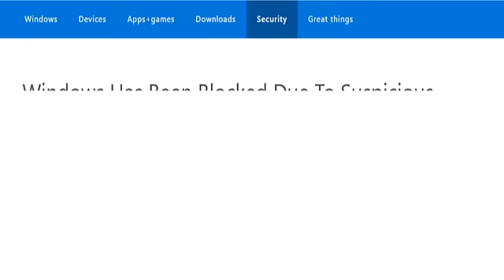Animal Jam: Jamaaliday Gifts Week 2: The Week of Returning Items...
Well this was a boring week. XD